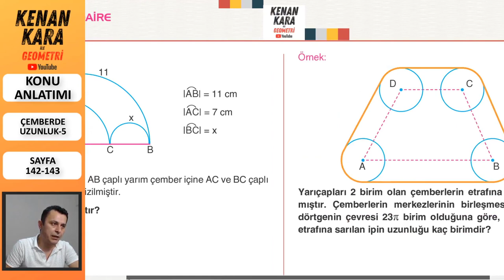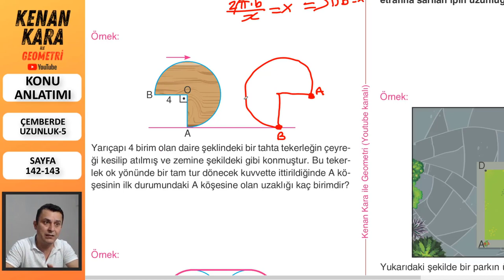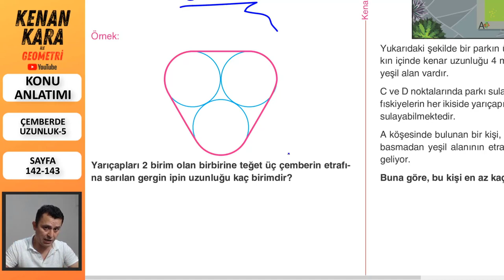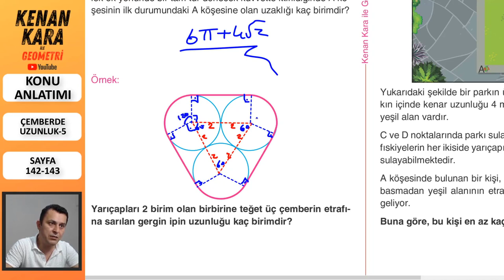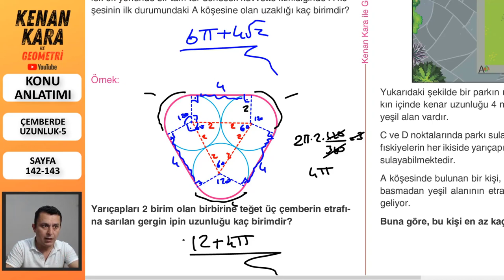Çemberde Uzunluk-5 (Çemberin Çevresi) (Konu anlatımı)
* Çemberde Uzunluk (Çemberin Çevresi) konusunun ayrıntılı ve yeni nesil sorularla konu anlatımı (Sayfa 142-143)
*Pdf için aşağıdaki linke tıklayınız (Çember-Daire Bölüm 2'yi indirin)